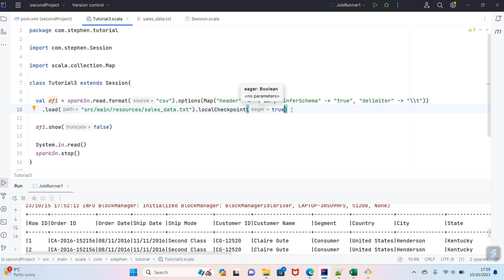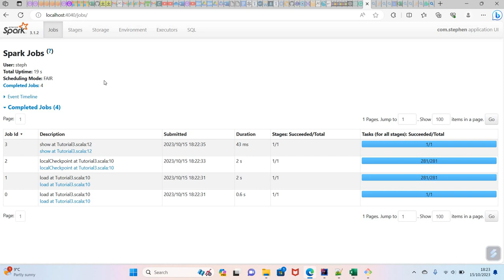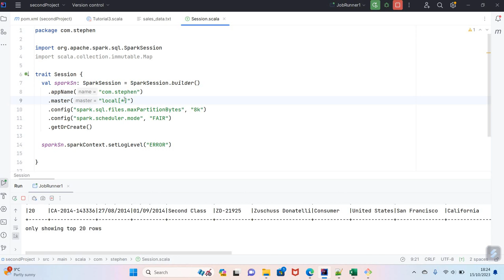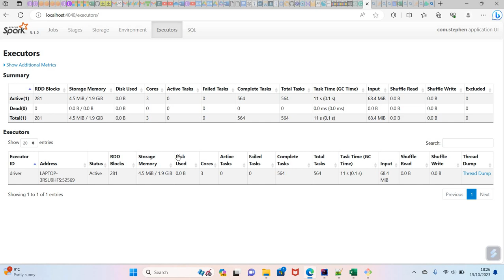Understanding and Working with Spark Web UI | Local Check Point | Scheduler | Max Partition Bytes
In this video, I talk about localCheckPoint, FIFO and FAIR Spark Scheduling Modes, and maxPartitionBytes.